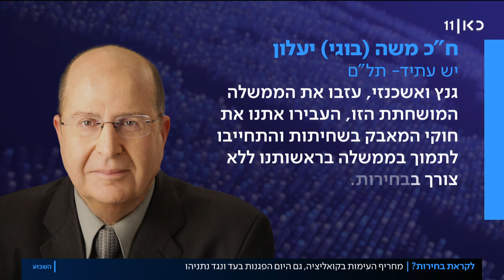לקראת בחירות? העימות בקואליציה מחריף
כאן חדשות | שנותרו עוד 17 ימים להעברת התקציב, במערכת הפוליטית מעריכים שמערכת בחירות רביעית היא אפשרות ריאלית בהחלט. כתבתה של יערה שפירא, מתוך השבוע 07.08.20